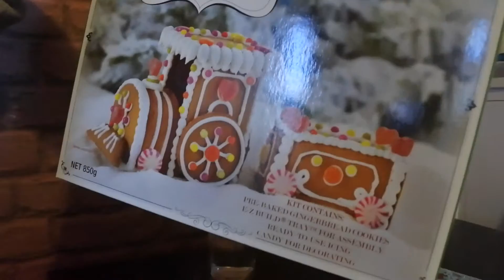BAKING WITH GRANDMA | VLOGMAS Day 17